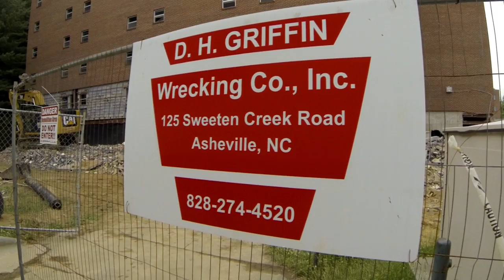Winkler Hall Implosion by DH Griffin Companies - Appalachian State University- 2014-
BOOM! Success! On June 1, 2014 DH Griffin Companies was
 able to successfully implode the eleven-story Appalachian State University dorm, Winkler Hall, to rubble! DARI- Demolition & Asbestos Removal Inc. was contracted by the University to provide asbestos removal of entire 42,000 square feet of structure to prepare it for implosive demolition. DARI removed approximately 34,125 square feet of floor tile and mastic, 41,200 square feet ceiling surfacing, 52,875 square feet of joint compound/sheetrock and several hundred feet of asbestos containing thermal system insulation from piping throughout the structure. Most of the strip-out work on this project was done by DARI. DARI performed the majority of the strip-out work prior to abatement including desks, doors, drop ceilings, etc. DARI also removed bulk and ballasts, and universal wastes throughout the building during the strip-out process as well. 104 tons of ACM was removed, along with 13 tons of scrap metal, and 12 tons of C&D debris. Congratulations to Hickory Division Manager Foyle Perkins; Project Manager Nick Perkins; and Asbestos Supervisor Mateo Adame, for a job well done! Now the former residence hall site provides temporary green space for students after 96% of the debris has been recycled!

‪#‎DHG‬ ‪#‎Dependable‬ ‪#‎Honest‬ ‪#‎Guaranteed‬

"Shaping America's Skyline Since 1959"